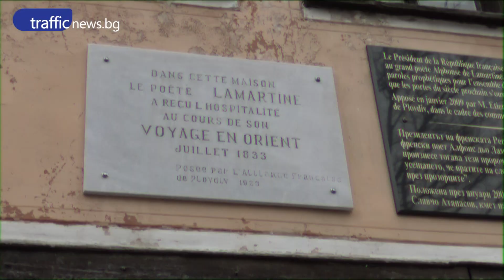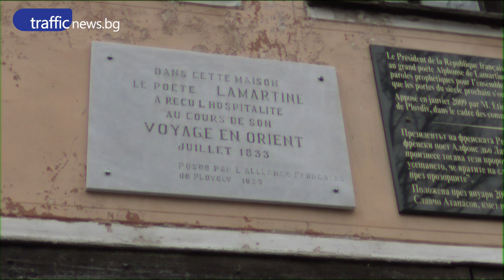Как къщата на Мавриди стана къщата на Ламартин